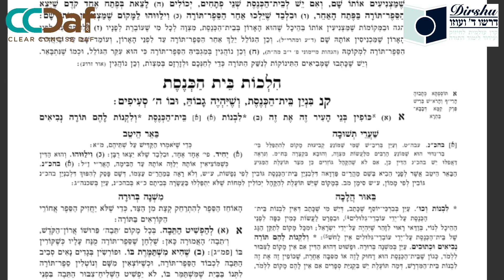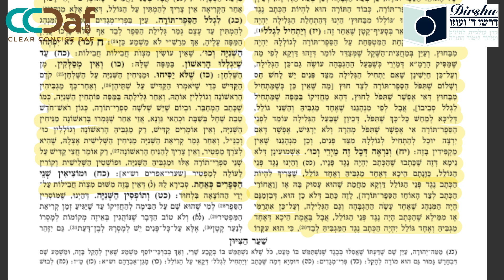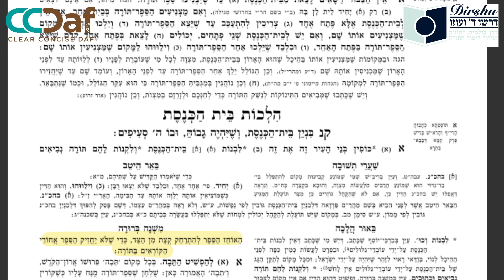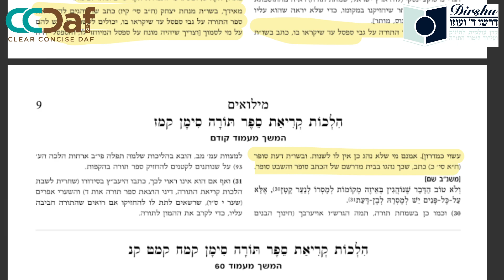2_55 [6.27] Siman 147 Sif 2 - 8 - Clear & Concise Dirshu Mishna Berurah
2_55 [6.27] Siman 147 Sif 2 - 8 -  Clear & Concise Dirshu Mishna Berurah